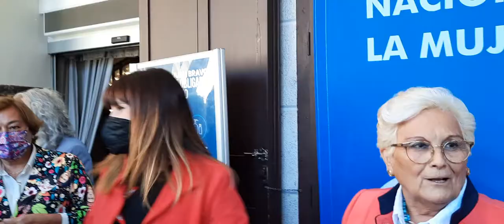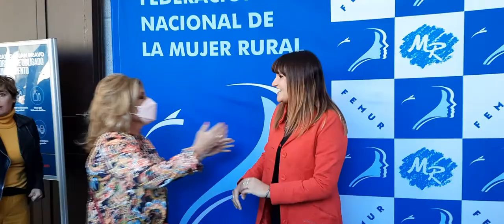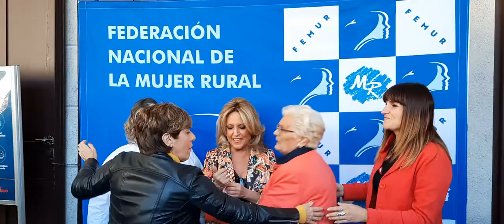XV Gala Nacional Premios FEMUR 2021. Mujeres Rurales. Foto de familia 26/10/2021 (6)